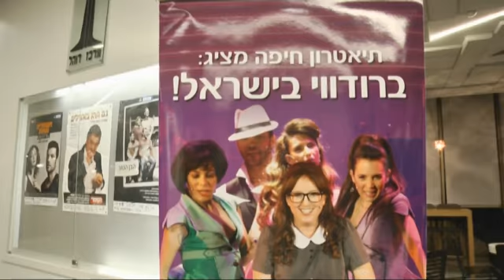בילי שוורץ המחזמר הכי חם של השנה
בשקט בשקט הפך המחזמר בילי שוורץ ללהיט הכי חם של השנה עם אולמות סולד אאוט..יצאנו לברר על מה כל ההיסטריה